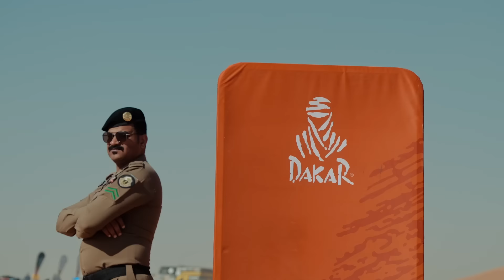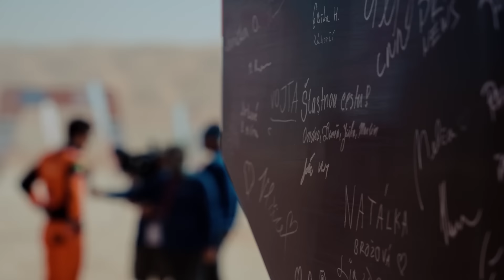Dakar Rally 2024 | Stage 6 | 1st Place | The hardest challenge ever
549 km, 48 hours, up to 300m high dunes, consumption of 200 liters per 100 km, and finally, 1st place with a lead of 1 hour and 10 minutes. Look at how the hardest Dakar stage Chrono 48 was for us! 💪🚀🙂